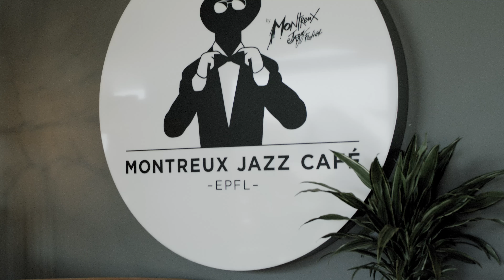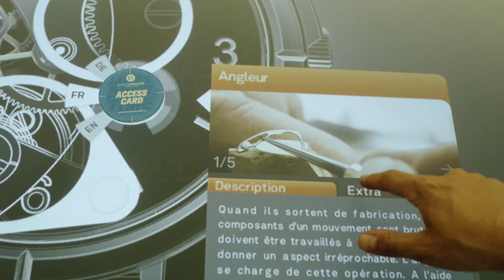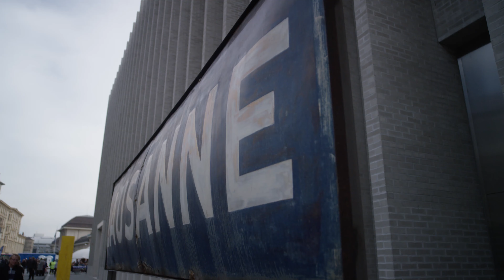Le canton de Vaud, Terre de culture, patrimoine et traditions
Terre d’histoire et de culture, la région comprend près d'une centaine de châteaux, dont quatorze ouverts au public. Archéologie, jeu, alimentation, histoire, arts plastiques, vieilles voitures, science-fiction, photographie, art brut, peinture, olympisme : une centaine de musées accueillent quotidiennement le visiteur curieux.